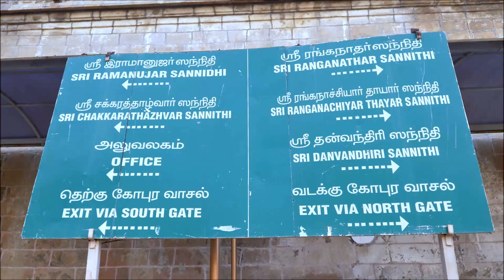அருள்மிகு ரெங்கநாதர் கோவில்7